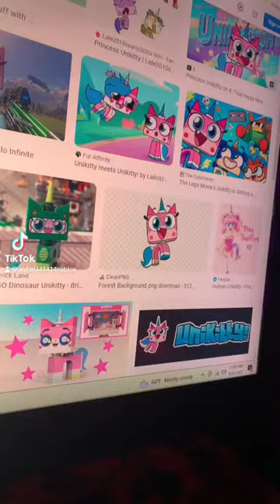September 23, 2023 Unikitty Get Scared of Roblox slenders into slenderkitty